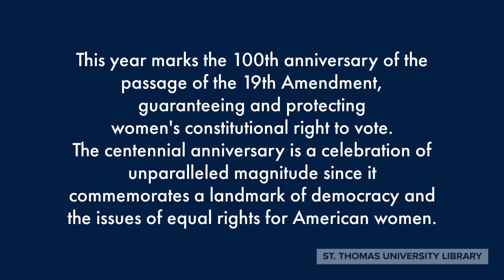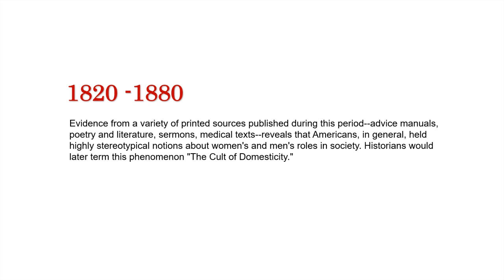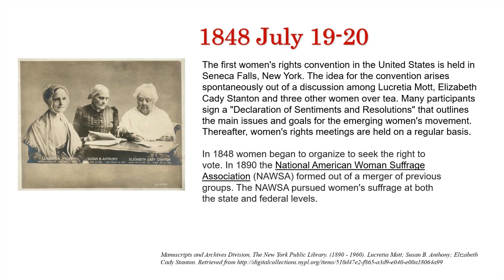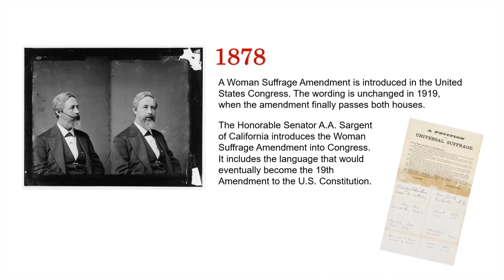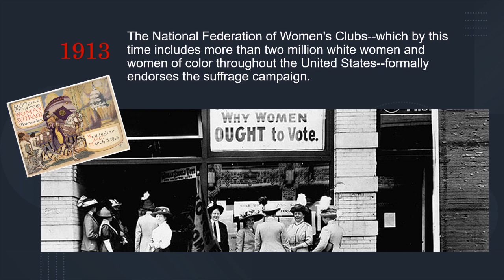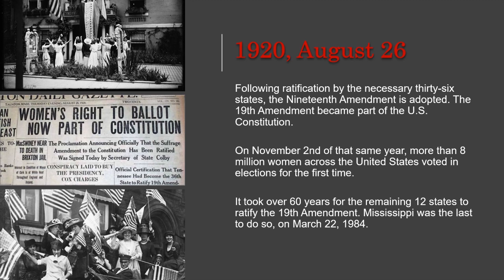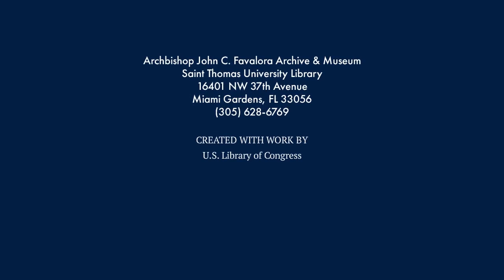Centennial Anniversary of Women's Suffrage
This year marks the centennial anniversary commemorating the battling women fought and won for the right to vote.